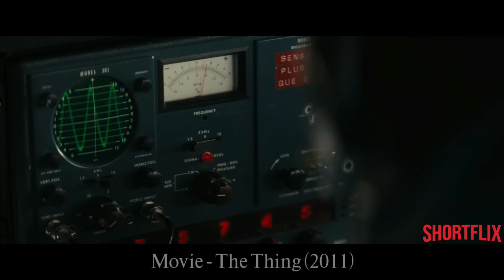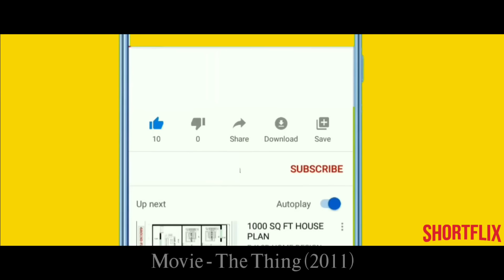(हिंदी में) The Thing 2 Movie Explained In Hindi/Urdu | Sci-Fi Horror Mystery Movie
The Thing movie explained in Hindi. Meander is Sci-fi, Horror, Mystery, Survival Hollywood movie released in year 1982. I explained movies in Hindi like Bollywood Silver Screen or BSS and Movie Insight Hindi.

Movie Synopsis- A research team finds an alien being that has fallen from the sky and is starting to hunt them down. Things take a sinister turn when they realise that the creature can take the shape of its victims.

Shortflix as a movie explained in Hindi channel, completely summarized this movie in Hindi. If you like channels such as Movies Insight Hindi, Mr Hindi Rockers, Anokhi Films, Cinematic 17, Bollywood Silver Screen Hollywood Silver Screen you would definitely love our videos